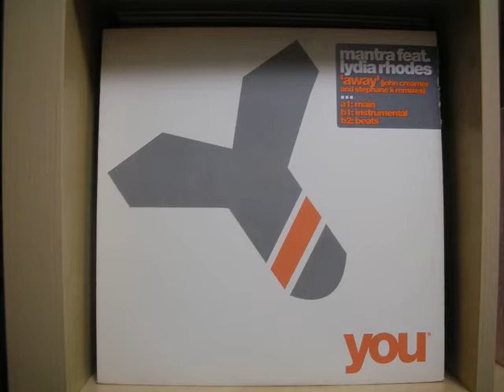Mantra Feat Lydia Rhodes - Away John Creamer & Stephane K Main Mix